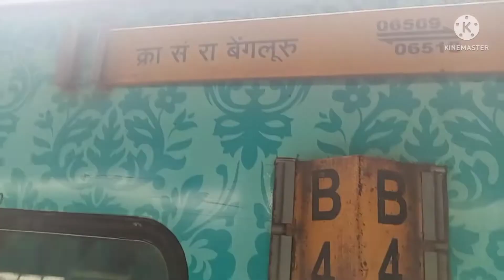गर्मियों की छुट्टियों में जमीन से आसमान तक का सफर ।जहाज कैसे उड़ता है । कुछ बीते हुए पल । VK vlog